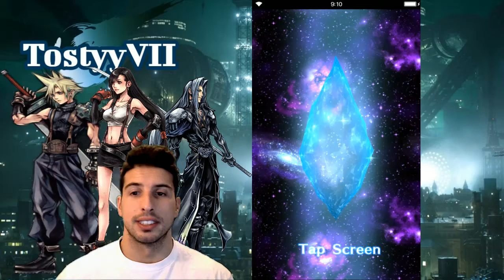Star Ocean Ticket Summons - [FFBE] - Final Fantasy Brave Exvius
Let's spend those free tickets that we got for the Star Ocean: Anamnesis Collaboration.